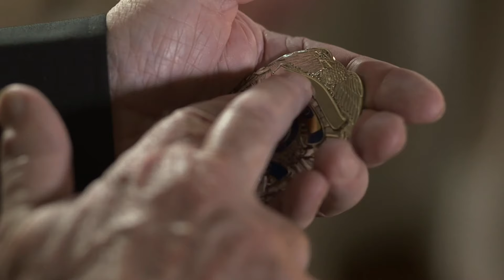Ghostly Voices | FULL EPISODE! | S9EP6 | A Haunting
When their daughter hears a voice in her head and begins acting strangely, a search for the cause is underway...

Season 9, Episode 6. Ghostly Voices.